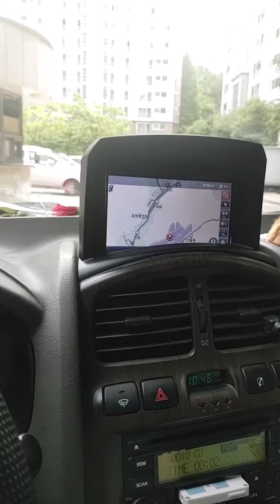634회. 긍정의말이 행복지수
인현왕후는 2년간의 독립속에 부정적인 말과 간섭에 트라우마가 생겼다.
그러나 그녀에게는 . . !